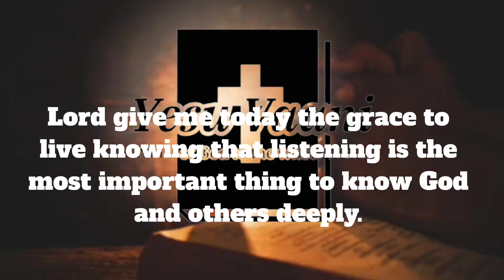24 July 2024